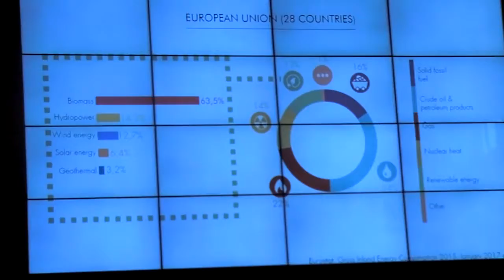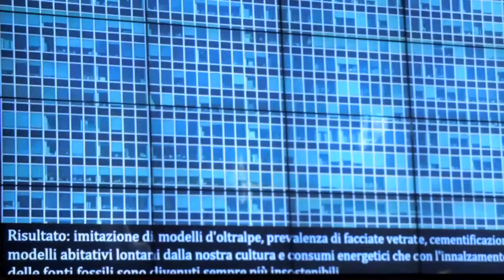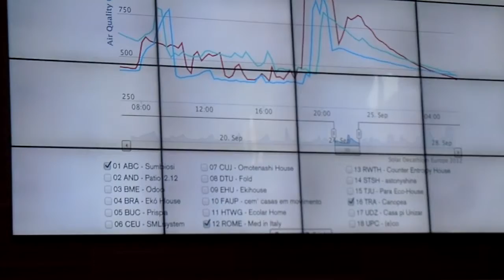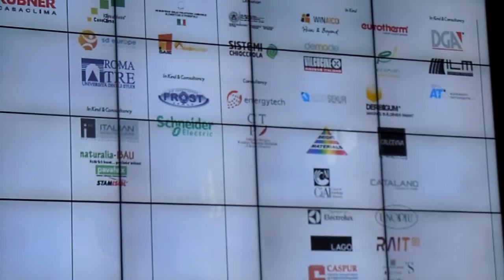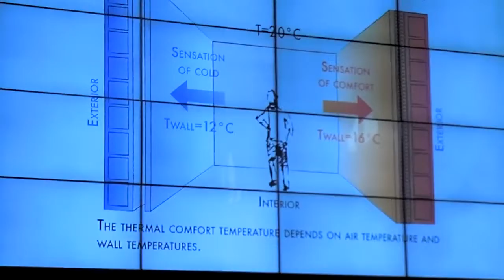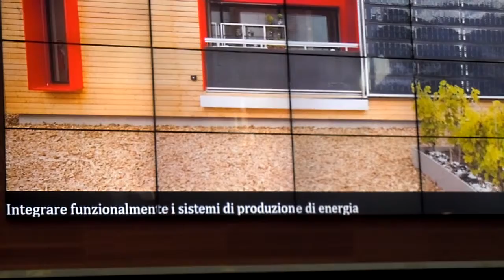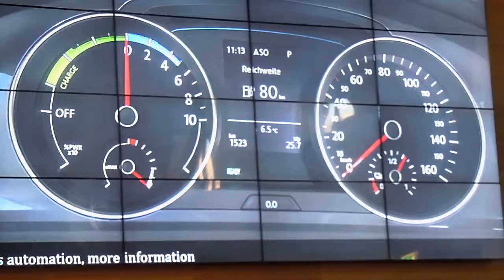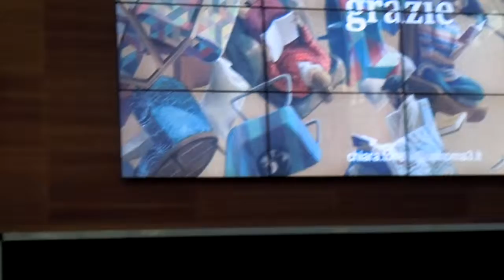Chiara Tonelli, intervento al convegno degli Amici della Terra | PROTECTAweb PROTECTA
L'intervento dell'arch. Chiara Tonelli del Dipartimento di Architettura Università Roma TRE, vincitrice del Solar Decathlon Europe 2014,  in occasione della IX edizione della Conferenza Nazionale sull’Efficienza Energetica degli Amici della Terra